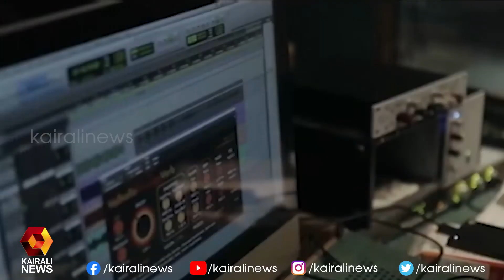സമൂഹമാധ്യമങ്ങളിൽ വൈറലായി നഞ്ചിയമ്മ സച്ചിക്കൊപ്പമിരുന്ന് പാടുന്ന വീഡിയോ | nanjiyamma